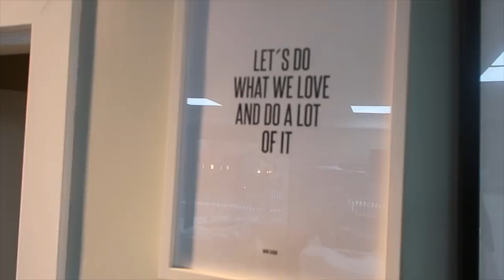FRISSAVLOGG | Farger håret oransje??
LES HER FØR DU SPØR:

Denne videoen er i samarbeid med Merkastudio.no @ instagram
Min frisør heter Malene, og er verdens mest herligste jente!!

Tørr enda ikke gå over til rødt, men krysser fingrene for at det ikke er så lenge til hihi

Hva syntes dere om fargen?

♥ Video/redigering:
✰Kamera: Canon EOS 700D + SIGMA 18-55mm f/1.8
✰Vlog Kamera: Canon powershot G7X og Canon Legria Mini
✰ Lyd: Røde Mic Pro & Blue Yeti
✰ Redigering: Final Cut Pro X